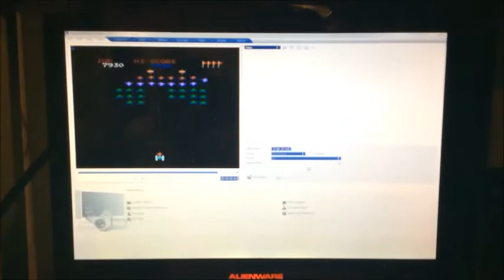Galaxian for Famicom - Highscore.com (7930)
This is a high score submission to Highscore.com
for Galaxian played on my AV Famicom.